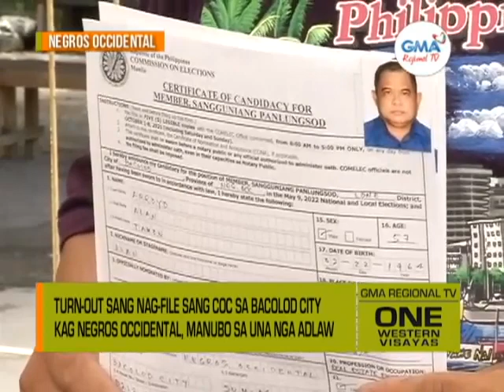One Western Visayas: Turn-out sang Nag-file sang COC sa Bacolod City kag Negros Occidental, Manubo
Turn-out sang nag-file sang COC sa Bacolod City kag Negros Occidental, manubo sa una nga adlaw.

Bacolod City COMELEC, nagahingyo nga ipaiway ang pagdala sang mga supporter.